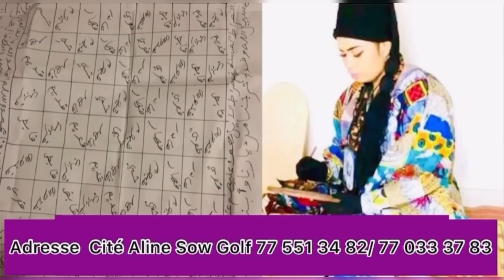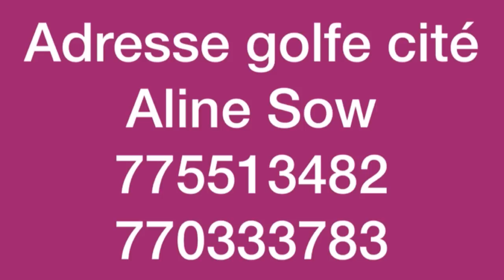Entrée très mystique de Balla Gaye 2… open presse…